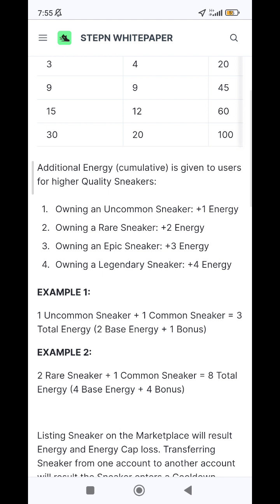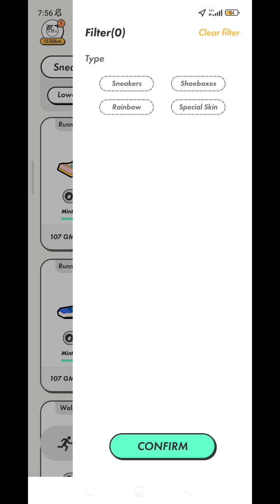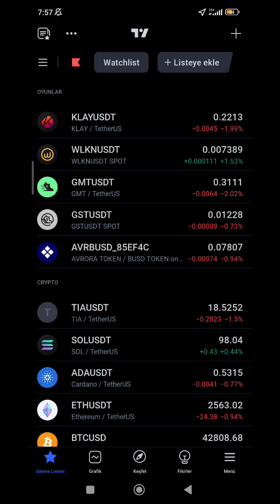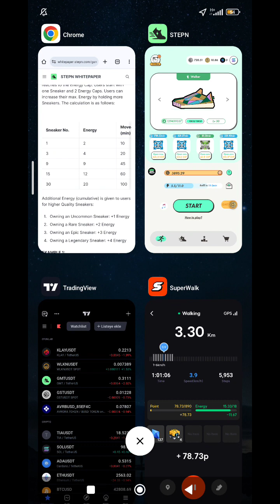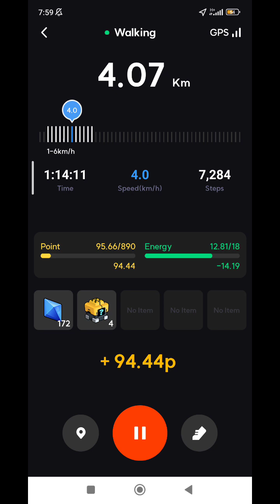STEP'N ENERGY NASIL HESAPLANIR